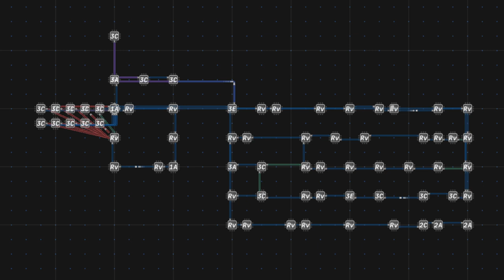Midinous #1 - tidi-di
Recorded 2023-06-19